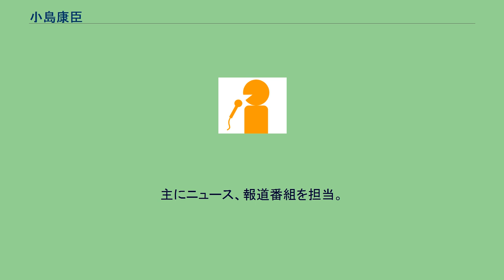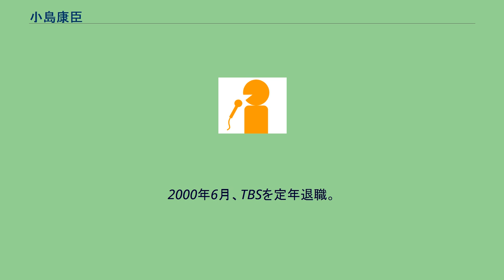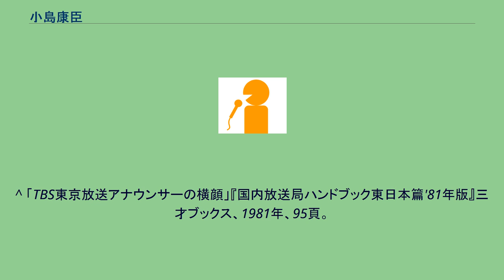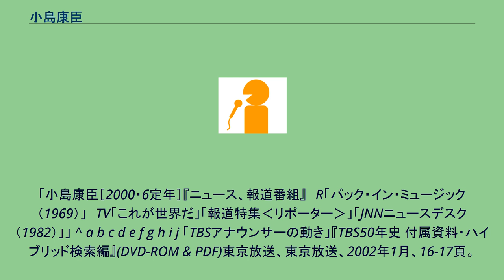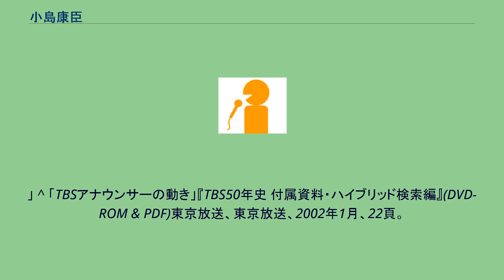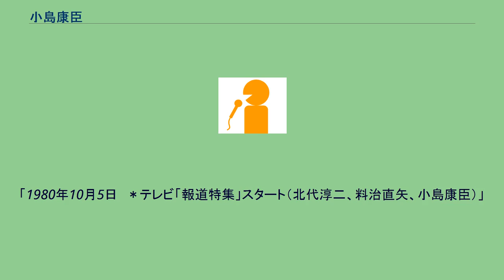小島康臣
小島 康臣（こじま やすおみ、1940年6月18日 - ）は、日本のアナウンサー、キャスター。
1964年4月、TBSに第9期生アナウンサーとして入社（同期には石川顯・大沢悠里・平原晋太郎・桝井論平・宇野淑子・高階玲子・二村義子・山田照子・吉野好子）。
主にニュース、報道番組を担当。
1964年5月ラジオ編成局実施部、1965年6月報道局ニュース部、1965年12月ニュース取材部の後、1967年11月15日アナウンサー研修室設置に伴いラジオニュース部兼アナウンサー研修室付に。
1970年7月テレビ本部報道局ラジオニュース部、1972年11月テレビニュース部兼ラジオ局ラジオニュース部、1984年4月政経部、1987年7月編集部に在籍したのち、1990年6月、東京放送健康保険組合へ現職出向。
1992年6月、TBS本社へ戻り人事労政局厚生部にそれぞれ在籍した。
また、1972年2月28日には連合赤軍による「軽井沢あさま山荘事件」現地リポートも担当する。
2000年6月、TBSを定年退職。
^ 「TBS東京放送アナウンサーの横顔」『国内放送局ハンドブック東日本篇'81年版』三才ブックス、1981年、95頁。
「生年月日 1940年6月18日」と明記。
「出身地 横浜」と明記。
「出身校 慶應義塾大学法学部」と明記。
^ 「III 放送関係 7. アナウンサーの活動記録」『TBS50年史 資料編』東京放送、東京放送、2002年1月、237頁。
「1964.4‹9期生›　10人入社（男5・女5）　石川　顯　大沢悠里　小島康臣　平原晋太郎　桝井貞之　宇野淑子　高階玲子　二村義子　山田照子　吉野好子」 ^ 「TBSアナウンサーの動き」『TBS50年史 付属資料・ハイブリッド検索編』(DVD-ROM & PDF)東京放送、東京放送、2002年1月、16-18頁。
「64.4　‹9期生›10人入社（男5・女5）　石川　顯　大沢　悠里　小島　康臣　平原晋太郎　桝井　貞之　宇野　淑子　高階　玲子　二村　義子　山田　照子　吉野　好子」 ^ a b c d e f 「III 放送関係 7. アナウンサーの活動記録」『TBS50年史 資料編』東京放送、東京放送、2002年1月、237頁。
「小島康臣［2000・6定年］『ニュース、報道番組』　R「パック・イン・ミュージック（1969）」　TV「これが世界だ」「報道特集‹リポーター›」「JNNニュースデスク（1982）」」 ^ a b c d e f g h i j 「TBSアナウンサーの動き」『TBS50年史 付属資料・ハイブリッド検索編』(DVD-ROM & PDF)東京放送、東京放送、2002年1月、16-17頁。
「小島　康臣…[64.5R編成局実施部][65.6 報道局ニュース部][65.12 ニュース取材部][67.11 Rニュース部兼アナウンサー研修室付][70.7TV本部報道局Rニュース部][72.11 TVニュース部兼R局Rニュース部][84.4 政経部][87.7 編集部][90.6 東京放送健康保険組合へ現職出向][92.6
人事労政局厚生部][00.6定年]　『ニュース、報道番組』　R「パック・イン・ミュージック(69)」　TV「これが世界だ(67)」「報道特集‹リポーター›(80)」「JNNニュースデスク(82)」　☆72.2.28 連合赤軍による「軽井沢あさま山荘事件」現地リポート。
」 ^ 「TBSアナウンサーの動き」『TBS50年史 付属資料・ハイブリッド検索編』(DVD-ROM & PDF)東京放送、東京放送、2002年1月、22頁。
「1967年11月15日　『アナウンサー研修室』設置　‹ラジオニュース部勤務者兼アナウンサー研修室付›　土屋統督、新堀俊明、平山　允、藤林英雄、野中泰子、小泉正昭、小島康臣」 ^ 「TBSアナウンサーの動き」『TBS50年史 付属資料・ハイブリッド検索編』(DVD-ROM & PDF)東京放送、東京放送、2002年1月、27頁。
「1980年10月5日　＊テ...